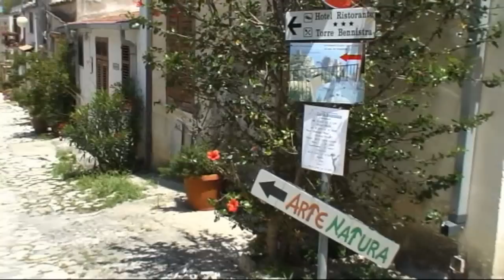SCOPELLO (Trapani) - Un Paradiso nascosto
L' antico borgo di Scopello (dal Greco "Skopelòs": scoglio) sorge sulla costa a pochi chilomeri da Castellammare del Golfo, in provincia di Trapani. Una fattoria fortificata del XIII secolo con ampio cortile chiamato Baglio (dall' arabo bahal: cortile) circondata da poche case addossate, una piazzetta lastricata, un abbaveratoio di pietra e ... un panorama mozzafiato. Secondo la leggenda, questo antico borgo marinaro sorgerebbe sul sito della mitica città di Cetaria, così chiamata per l'eccezionale abbondanza di tonni esistenti nel suo mare. Distrutta la città, gli arabi costruirono una grande Tonnara, oggi non più operante (l'ultima "mattanza" è avvenuta negli anni ottanta) ma quasi perfettamente integra nella sua struttura originale. Fra il territorio di Scopello e quello di S. Vito Lo Capo, si trova la famosa Riserva Naturale dello Zingaro, istituita nel 1981, che si estende per oltre 1.600 ettari di natura incontaminata, con imponenti montagne, pareti a strapiombo, promontori, insenature, caverne e spiaggette dai bianchi ciottoli, con acque limpide e trasparenti, un vero sogno per gli amanti delle immersioni.